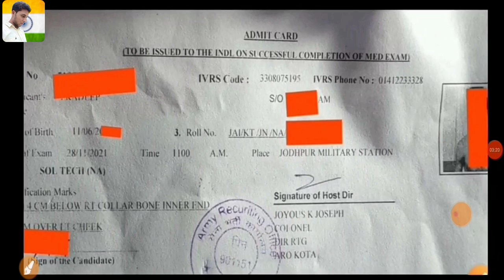Indian Army 🔥🔥 Exam का Admit card आना शुरु हो गया Exam start - 28/11/2021 ;